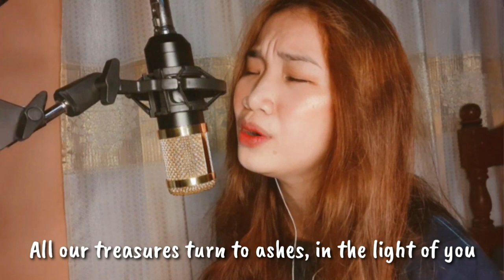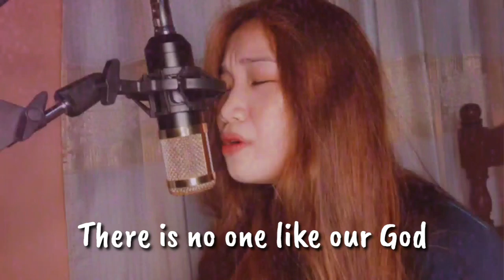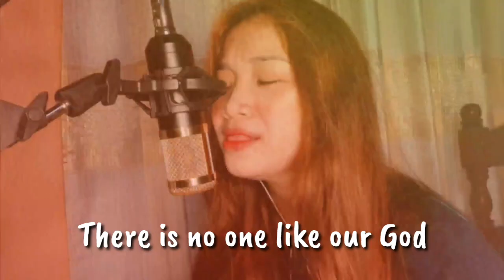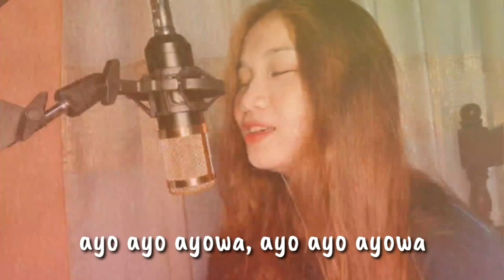TRIBES (Cover by NAGS)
Hey Guys its me NAGS!!! here's my cover of the song Tribes by the Victory worship team I hope you guys like it!!!

btw I forgot to mention sa video kung gaano ako ka thankful sa lumalaking family natin. thank you so much po sa mga walang sawang sumusuporta mahal na mahal ko kayong lahat 💞